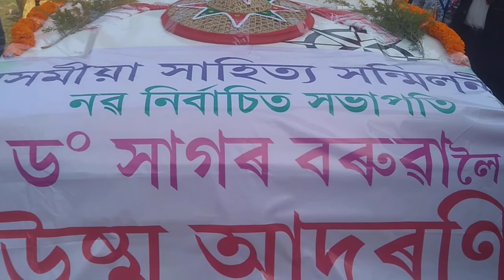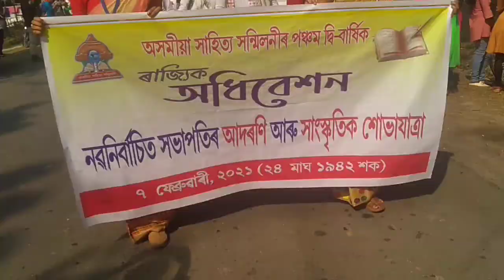অসমীয়া সাহিত্য সন্মিলনীৰ পঞ্চম দ্বিবাৰ্ষিক দৈয়াং অধিৱেশনৰ নৱ নিৰ্বাচিত সভাপতিক লৈ শোভাযাত্ৰা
অসমীয়া সাহিত্য সন্মিলনীৰ পঞ্চম দ্বিবাৰ্ষিক দৈয়াং অধিৱেশনৰ নৱ নিৰ্বাচিত সভাপতিক লৈ বৰ্ণাঢ্য সাংস্কৃতিক শোভাযাত্ৰা